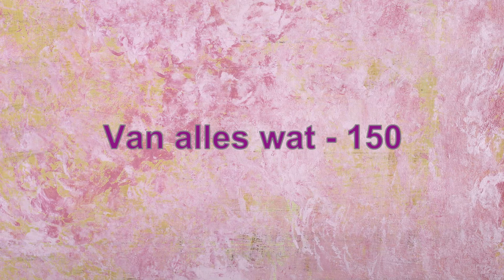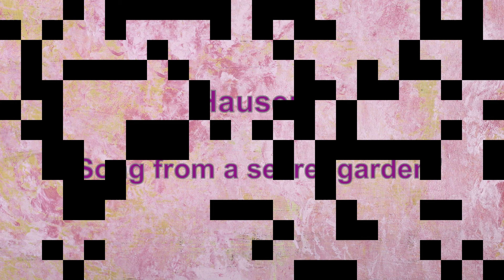Van alles wat - 150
Hauser